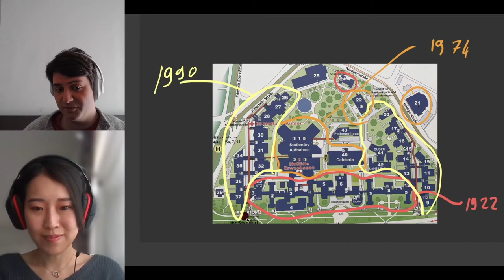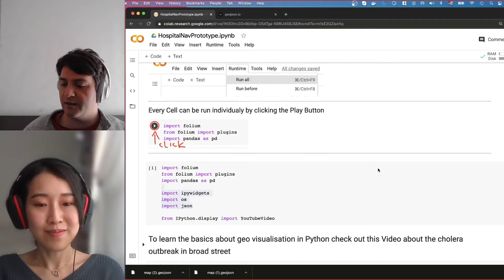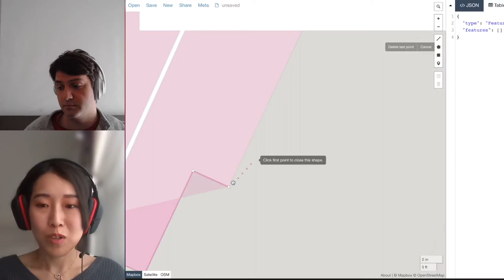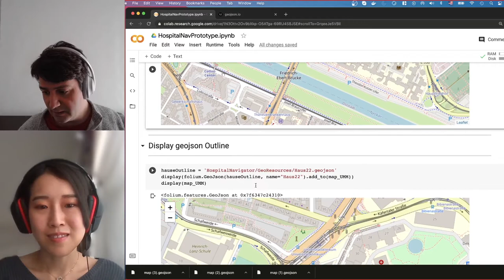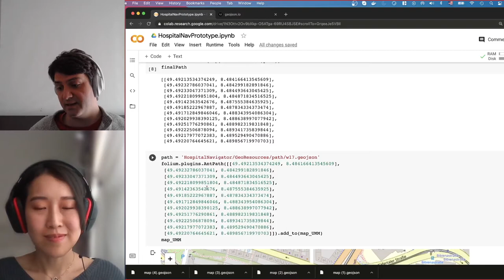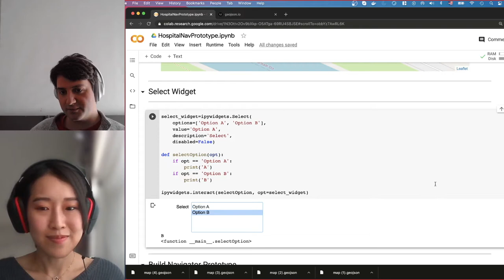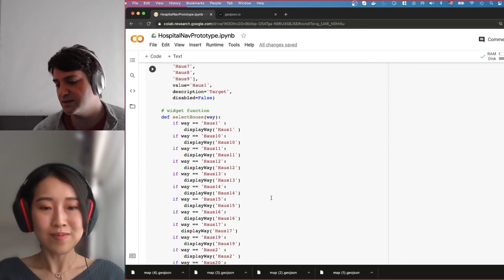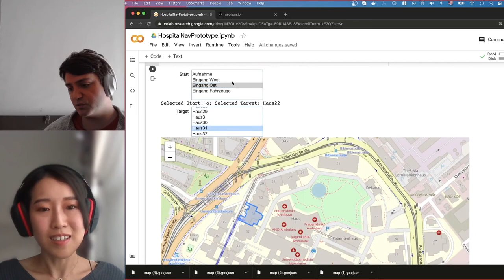Building a Hospital Navigation System in Python in 3 easy steps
Link to geojson drawing tool: geojson.io

Chapters:
0:00 Intro + Explanation of the Hospital Map
3:40 What are the 3 Objectives for the Prototype
4:24 Introduction of the Jupyter Colab Notebook
6:03 Draw the map
6:30 Creation of the building outlines with geojson
9:35 Draw the path to the building with as an ant path
12:49 Create the interactive selection widget to pick the destination
15:01 Build the prototype
19:24The final product
22:41 Outlook
23:18 Upcoming videos

In this video we will build a Hospital Navigator (Indoor Navigation) in 3 easy steps with Python. We explain how you can create an interactive navigation system in 3 easy steps.
First, we initialize a map and create the building outlines using geojson to display the buildings in our map. Next, we build the ant path showing the way to the buildings. This ant path is an animated path which shows directions, i.e. what your start and destination points are. Third, we create interactive selectors using python widgets. With these selectors, you can choose the start and destination of your path.
Using these three components we build a hospital navigation System Prototype. This prototype displays buildings and a path from a specific start and destination point on a map.
We answer the following question: How to create your custom map? How to use geojson? How to draw building outlines? What is a geojson file? How do you create geojson files? What issues might come up when using geojson? What is an ant path? How can you draw an ant path with python? How do you create an interactive map?